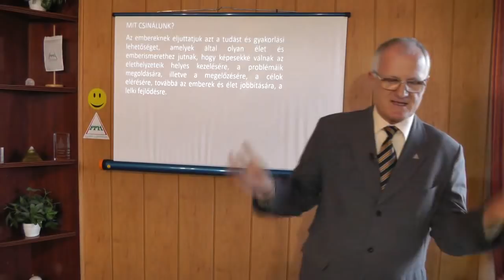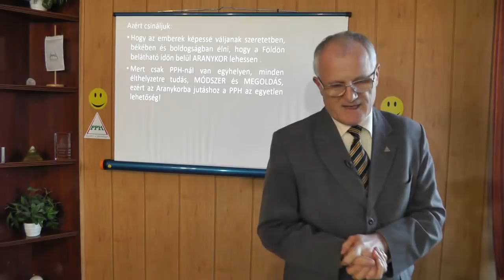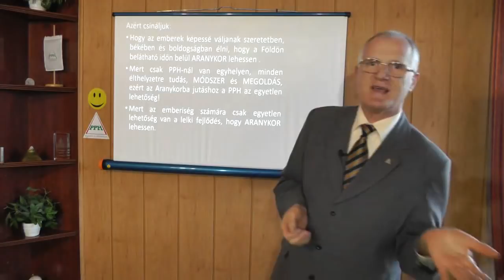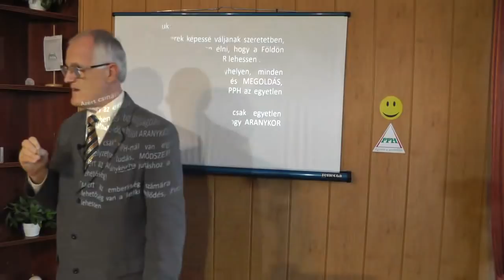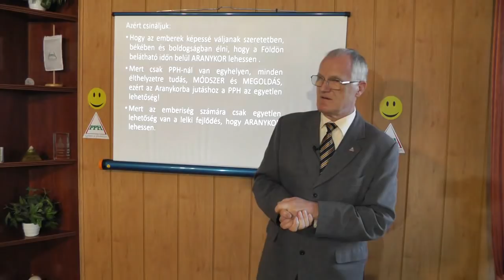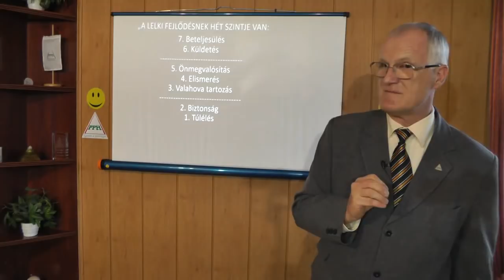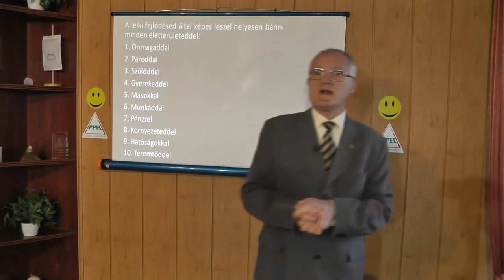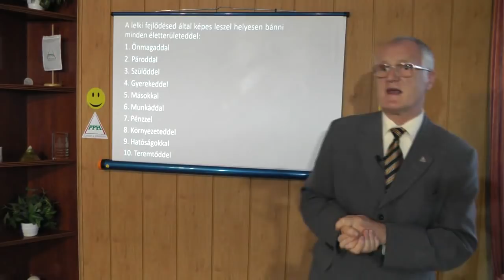2019 10 20 - ELŐZŐ ÉLET ÉS A LESZÜLETÉS KÖZÖTTI IDŐSZAK - Szedlacsik Miklós ember és életjobbító